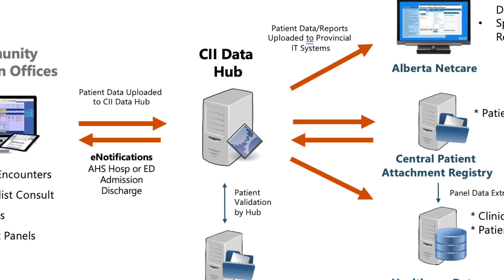Heather's Story - An Unexpected House Guest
A primary care provider’s reflection on transitions in cancer care and the importance of continuity of care and communication as patients transition between care in the cancer system to primary care.
Possible Tags: Primary Cary, Family Doctor, Cancer Care, Cancer Care Alberta, Cancer Survivorship, Transitions in Care, Continuity of Care, Oncology.